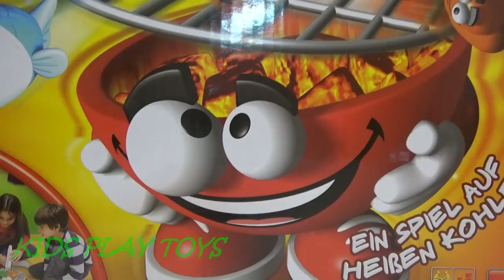PEPPA PIG Plays an Fun Game for KIDS, Cooking BBQ, Toys for Children, Baby Song